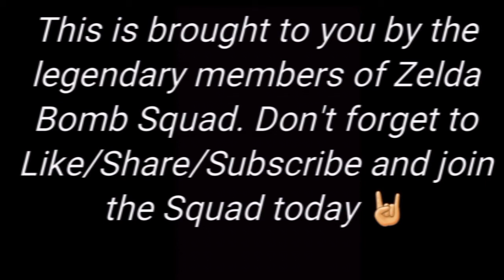Resident Evil 4 HD: Separate Ways: Part 3